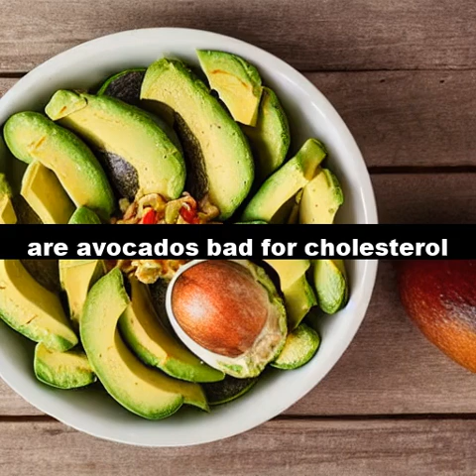The Truth About Avocados and Cholesterol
Avocados have been found to potentially lower LDL ("bad") cholesterol levels due to their high content of monounsaturated fats. A 2013 meta-analysis published in the journal PLOS ONE concluded that consuming avocados resulted in a reduction in total and LDL cholesterol. Avocado's unique combination of nutrients, including potassium, fiber, and healthy fats, may contribute to these cholesterol-lowering effects. However, the relationship between avocado consumption and cholesterol levels is complex and influenced by various factors, such as overall diet quality and individual health status. Moderate avocado consumption, typically defined as 1/2 to 1 avocado per day, appears to be safe and beneficial for most adults in terms of cardiovascular health.